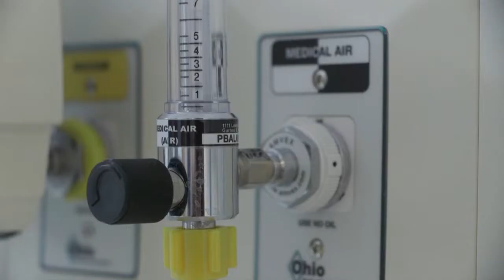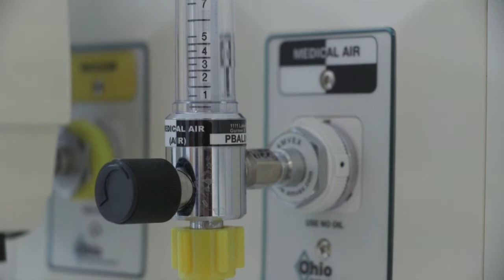Fin de semana registró los dos primeros fallecidos por COVID-19 en Los Lagos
Fin de semana negro para la Región de Los Lagos en torno a los casos de COVID-19. Entre sábado y domingo se confirmaron los dos primeros muertos por la pandemia en la zona.